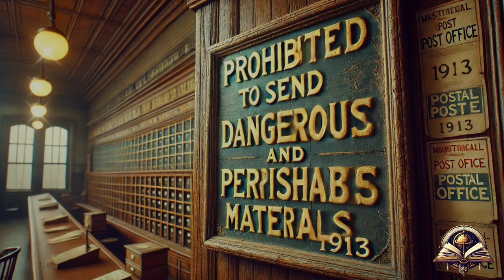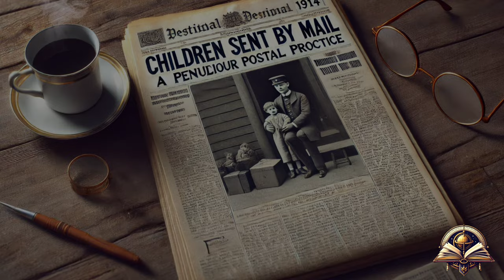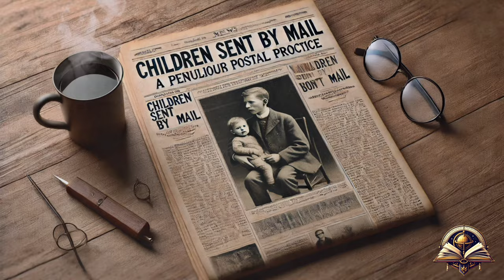When It Was Allowed to Send Children by Mail (Historical curiosities)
Today on Echoes Through Time Channel, In rural communities, parents trusted local mail carriers to safely deliver their children to nearby relatives.
Echoes Through Time Channel.

Nate Blaze.